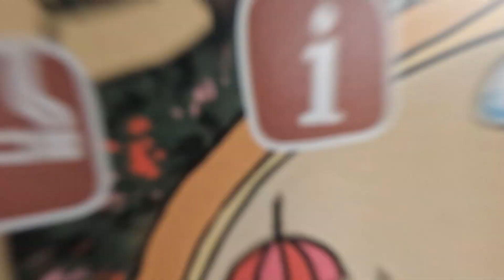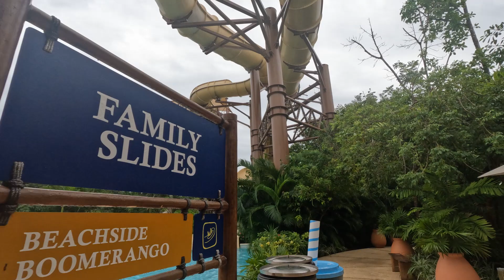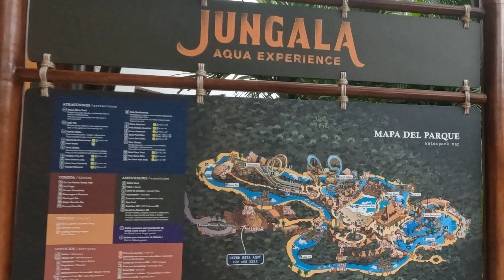🌊 Dive into Luxury at Jungala Aqua Experience | Vidanta Riviera Maya 🌴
Welcome to the ultimate water adventure! Join me, as we explore the breathtaking Jungala at Vidanta Riviera Maya – Latin America's most luxurious and thrilling water destination! 🚀✨

00:00 - Intro
00:38 - Lazy Rio Retreat: Encouraging viewers to grab an intertube and float down Latin America's longest lazy river.

01:05 - Slide Symphony: Showcasing the thrilling slides, from family fun to extreme drops, creating a symphony of water excitement.

01:38 - Nature Walk Nirvana: Capturing the serene moments of walking around the property, surrounded by lush nature.

01:57 - Kiddy Kingdom: Introducing the kiddie splash pad and play area, a kingdom of fun for the littlest adventurers.

02:27 - Wave Pool Wonderland: Highlighting the excitement of the wave pool, where ocean-like waves up to 5 feet high create a water wonderland.

02:36 - Culinary Carnival: Exploring the diverse food selections available in the park, a culinary carnival for every taste.

02:49 - Lounge Oasis: Unveiling the various lounge areas and the exclusive VIP cabanas, creating an oasis of luxury and relaxation.

🔥 Highlights:

🏞️ Wander through the lush rainforest surroundings.
🌊 Ride the waves at our incredible wave pool (up to 5 feet high! 🤙).
🌀 Experience heart-pounding drops on extreme slides like the Hoop Hoop Aqua Loop.
🚣‍♀️ Float along Lazy Rio, the longest lazy river in Latin America.
🌈 Family fun at Beachside Boomerango and the Tropical Whizzard!
🍔 Foodie Paradise:
Indulge your taste buds with a variety of mouthwatering food selections, from quick bites to sit-down meals. 🍹🍕

🛋️ VIP Experience:
Discover exclusive lounge areas and pamper yourself in one of our 19 VIP cabanas. 🌟

🤿 Kids' Zone:
Little ones can splash away in the kiddy splash pad and play area – a paradise for our youngest adventurers! 🏰

🌟 Why Jungala?
This isn't just a waterpark; it's a luxury escape into the heart of nature. Immerse yourself in the extraordinary and join us for an adventure like no other!

📍 Location:

Entrada por estacionamiento de Cirque du Soleil JOYÀ Carretera Federal, Cancun - Chetumal km 48, 77710 Playa del Carmen, Q.R.
Vidanta Riviera Maya, Mexico 🇲🇽

🎉 Come Along and Make a Splash! 🌊